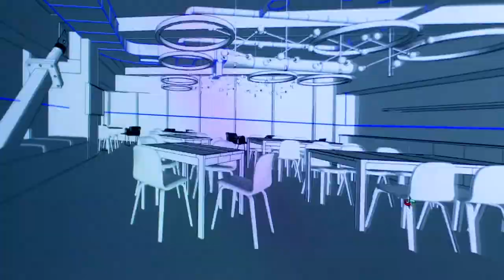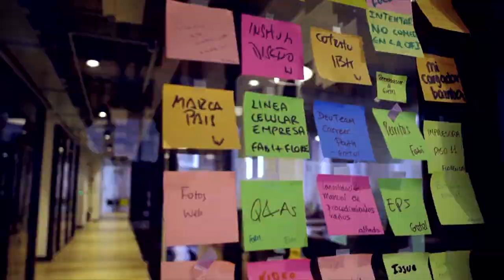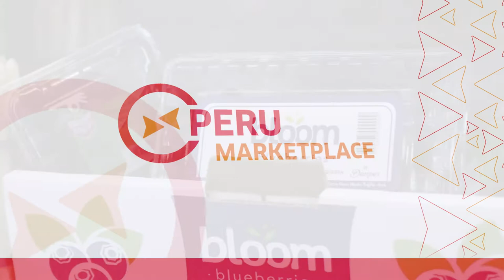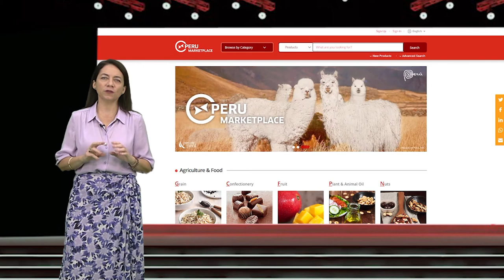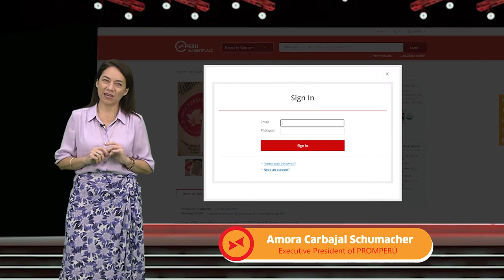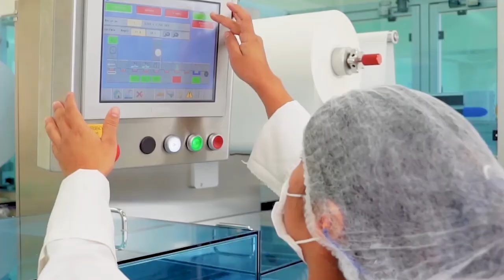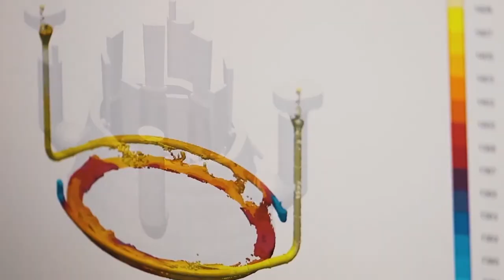PERU MARKETPLACE - CANADÁ